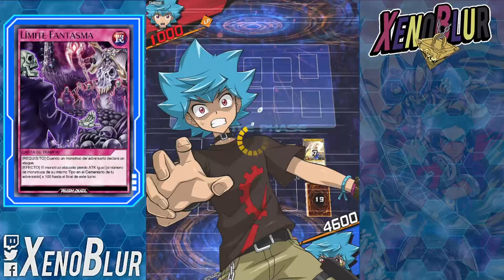Rey de Duelos con RED-EYES!! Y Ahora a RP MAX | Yu-Gi-Oh! Duel Links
La mejor versión para jugar RED EYES en Rush Duel!! Me llevo a Rey de Duelos y ahora a Rush Power 100 en la Goha Rush Festival

0:00 Gracias por ver el video =D
0:15 Deck
5:32 Duelos